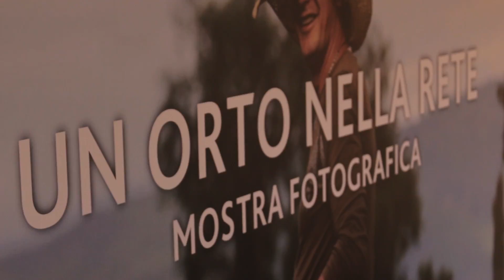#3 Un Orto nella Rete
Regia di Riccardo Brash